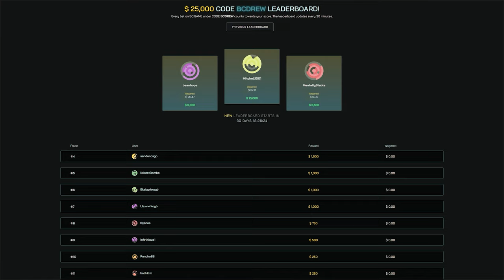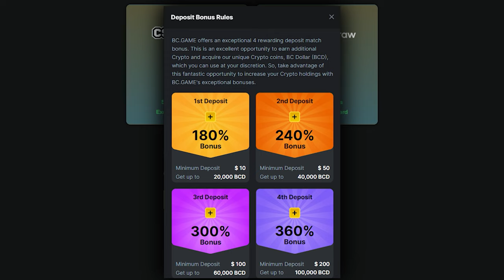HUGE BUYS on *NEW* Best SUGAR RUSH Slot MADE?!